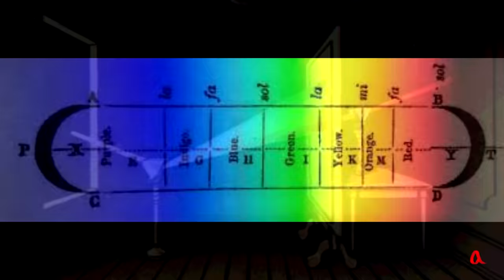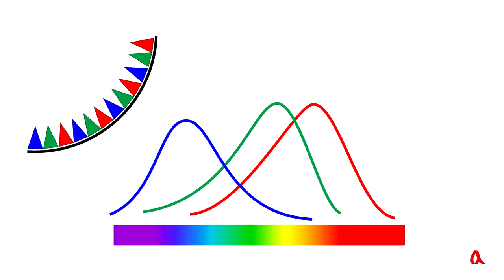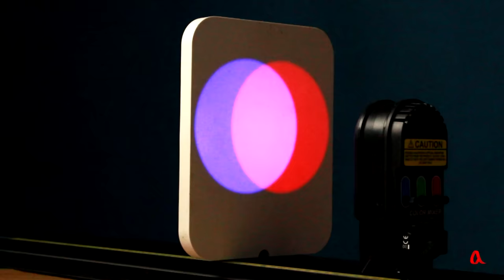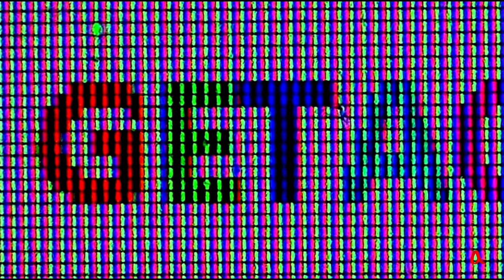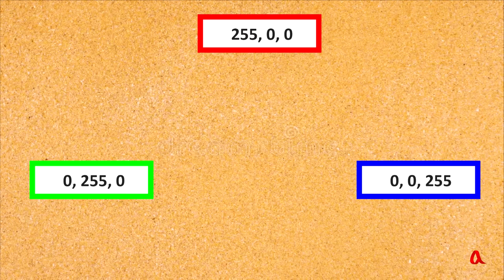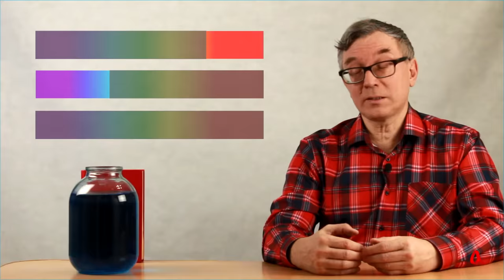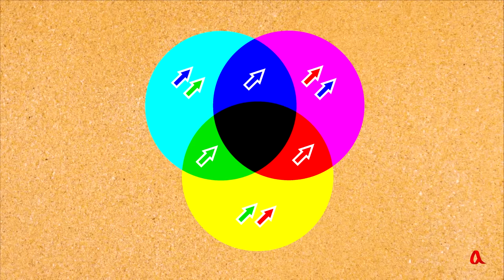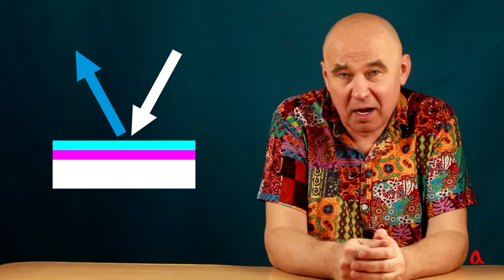Цветовое зрение и смешение цветов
В ролике рассматривается трёхкомпонентная модель цветового зрения и основанные на ней системы сложения цветов RGB и вычитания цветов CMY.

Коровенков Р. И. "Как менялось представление о цвете и цветовом зрении".